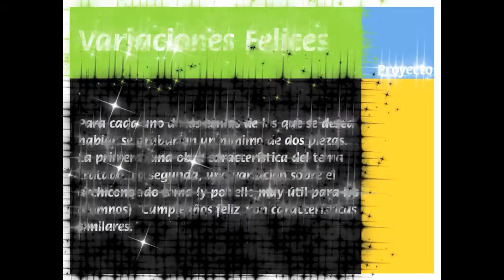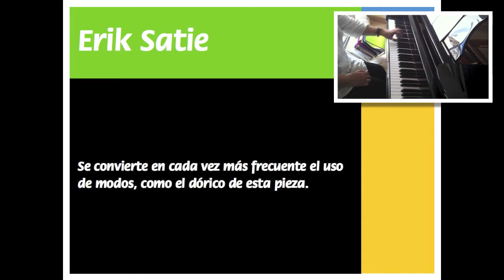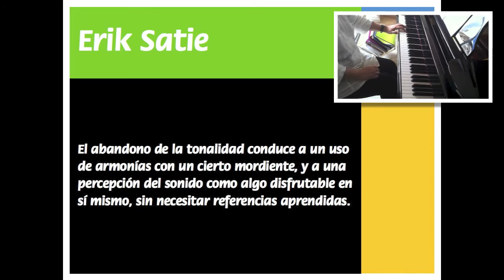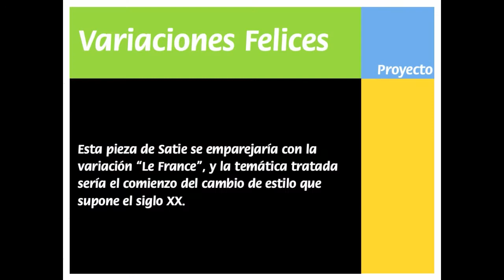Variaciones Felices. Diferencia XIII. Le France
El proyecto "Variaciones Felices es una iniciativa pedagógica de la pianista María Teresa Ramos Benayas y el compositor Enrique Blanco.

Se trata de grabar una serie de vídeos pedagógicos, que luego se pondrían a disposición gratuita de toda persona que desee usarlos.

Para cada uno de los temas de los que se desea hablar se grabarían un mínimo de dos piezas. La primera, una obra característica del tema tratado. La segunda, una variación sobre el archiconocido tema (y por ello muy útil para los alumnos) "Cumpleaños feliz, con características similares.

Esta variación se emparejaría con la una de las "Danses de travers", de Satie, y la temática tratada sería el comienzo del cambio de estilo que supone el siglo XX.